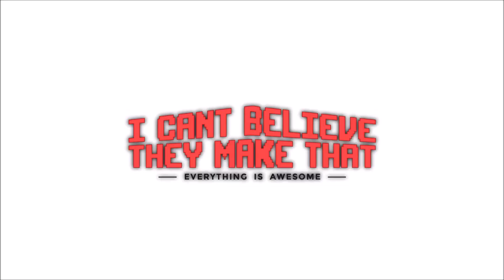Nerf Battle Cart Rider - Nerf Guns - I Cant Believe They Make That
Video by Nerf Battle Cart

When you get tired of stashing other people's nerf darts, you can go pick up your lady friend at her parents house and take her somewhere special like Taco Del Mar.